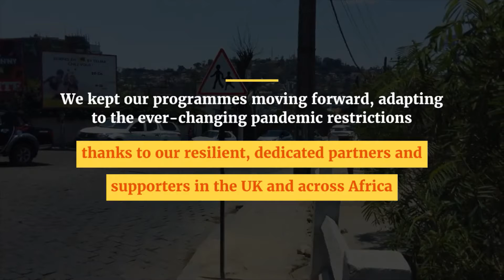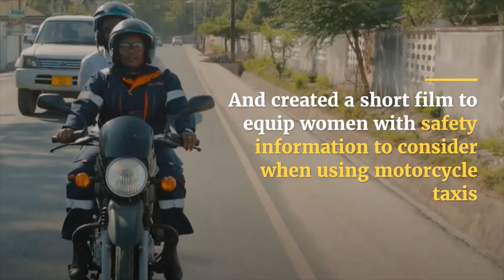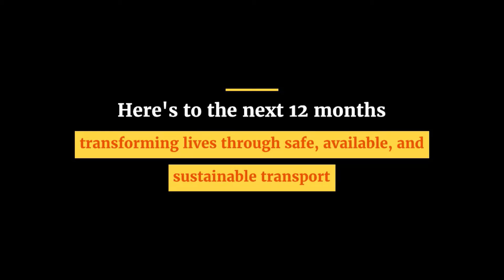Transaid’s achievements, 2021-2022 – corporate version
Here's what you are helping to make happen: Transaid's achievements in road safety and access to healthcare, April 2021 - March 2022.